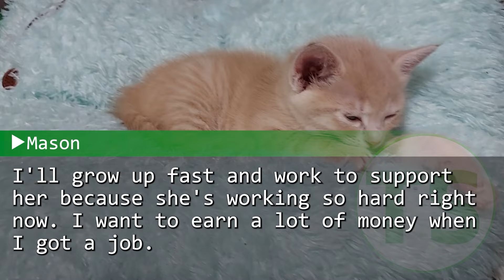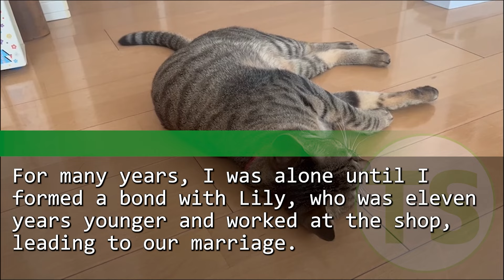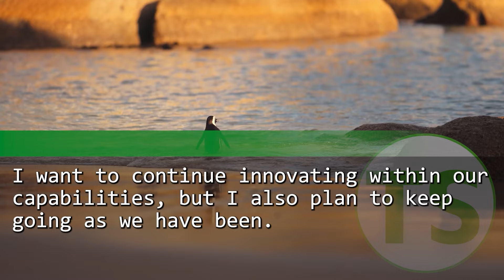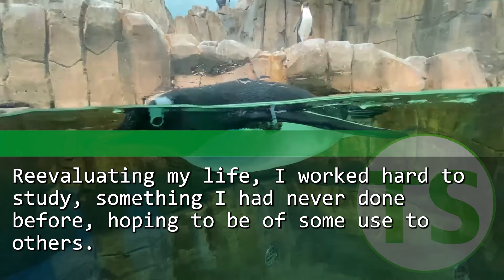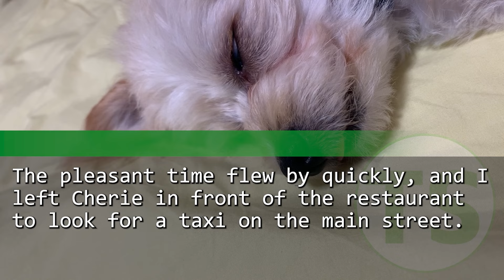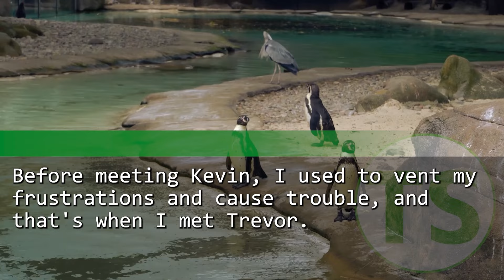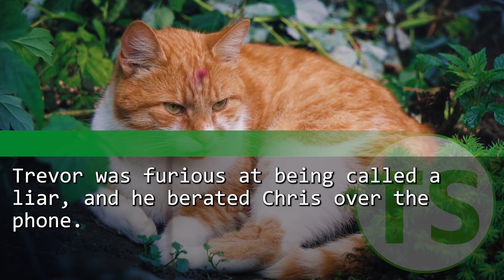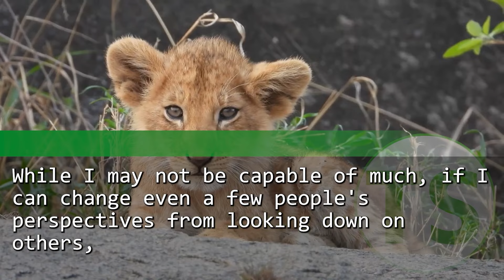I was always hungry, but a neighbor lady gave me treats. 30 years later, I discovered a truth...